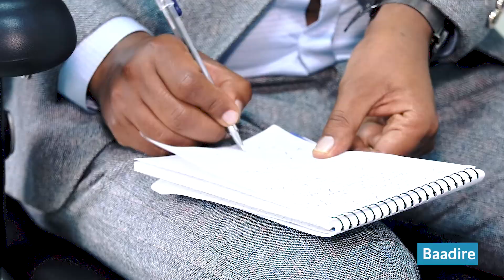"Itophiyu Xissame Heereenna Sidaamaho Difaffaawo" # Kalaa Miiliyoon Maatiwoos # Gafa 1